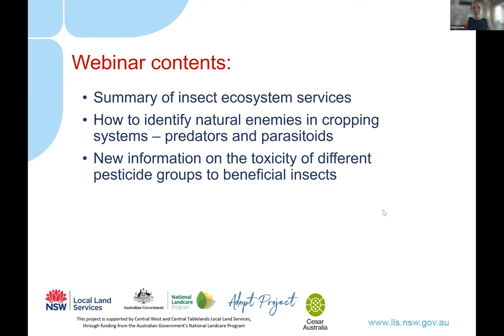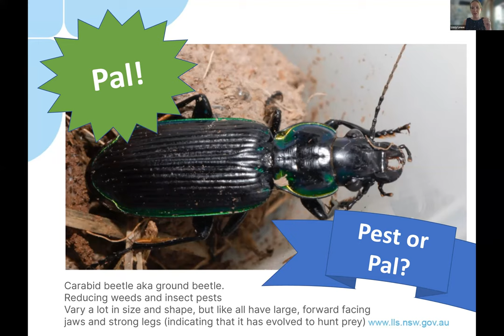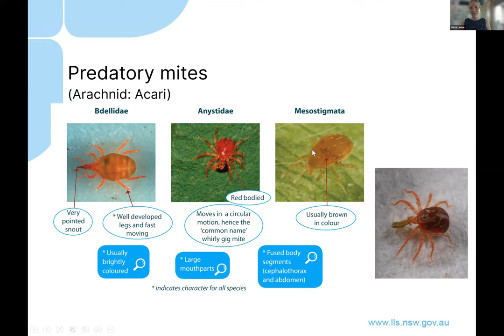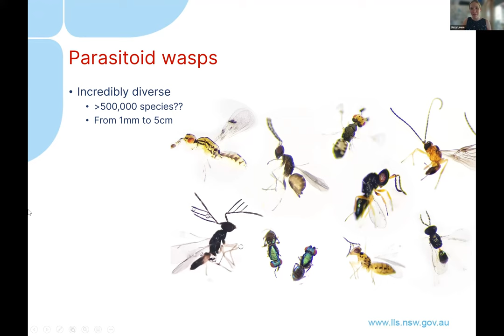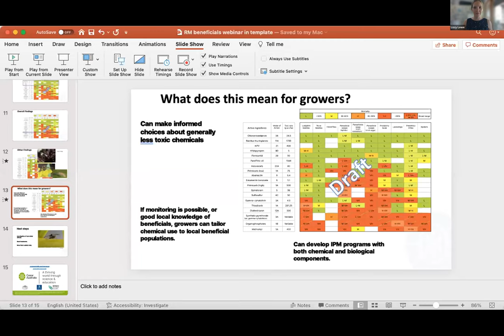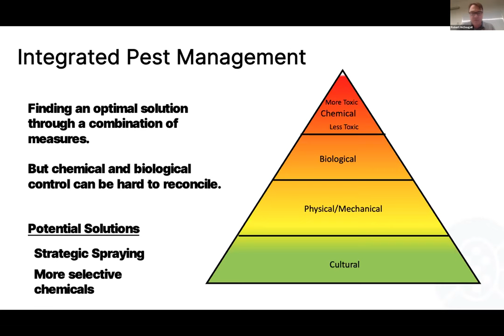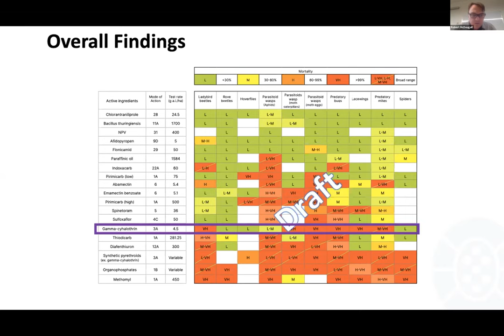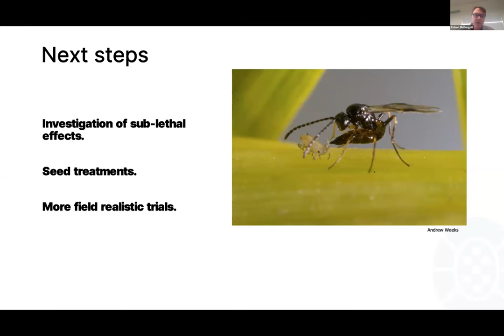Beneficial insects webinar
Beneficial invertebrates are essential components of agricultural ecosystems, especially predators and parasitoids which act as natural enemies to control pests.

Recorded on 18 February 2022, this one-hour webinar presented by the Cesar Australia team, will help you learn how to recognise a range of natural enemies present in the eastern Australian landscape, as well as recognise the toxicity of different pesticides to beneficial species.

You will come away with a better appreciation of the invertebrates present in your local ecosystems, and information on how to better support them

This project is supported by Central Tablelands and Central West Local Land Services through funding from the Australian Government’s National Landcare Program.